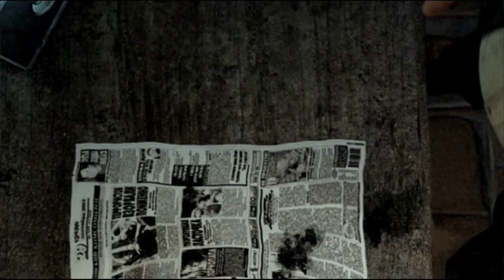S.T.A.L.K.E.R Shadows of Chernobyl- CRAZY PLACE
Hope you enjoyed the vid, leave a comment letting me know what game I should play next!